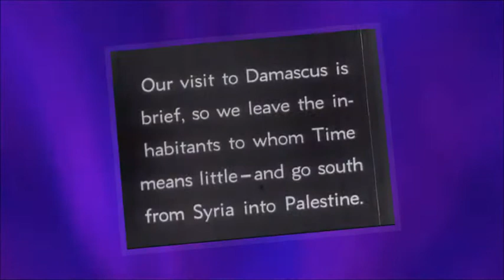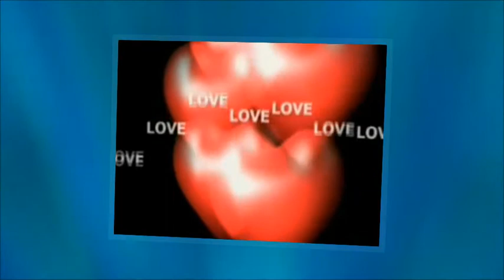Fremitus - Zion & Spreading Point - Verloren (Sonic Seducer Medieval Piper Electro Mashup)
Herzlich!
You will hear an impressive fusion of old and modern sounds, that was featured on "Sonic Seducer Cold Hands Seduction Vol. 116 - Mittelalter Special IX".
The speed of my remix is @125 bpm made with an S4 Controller by NATIVE Instruments applying the free TRAKTOR remix set called "Smells Like Flowers" and remastering the result with MAGIX Music Maker Premium.
Because of the romantic topic RETROLECTROVIDEO put modern arabic & hearty modern visuals to the music.
So take care for your eternal love!
L. Lego
More on the artists & the music: